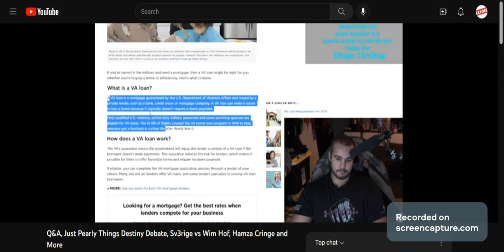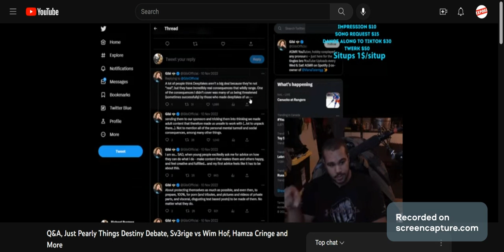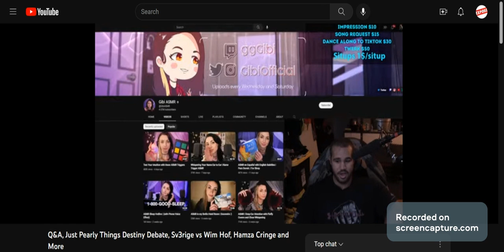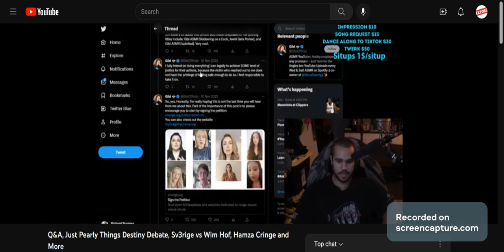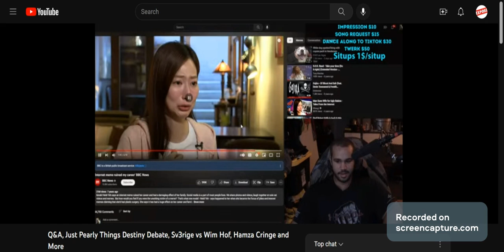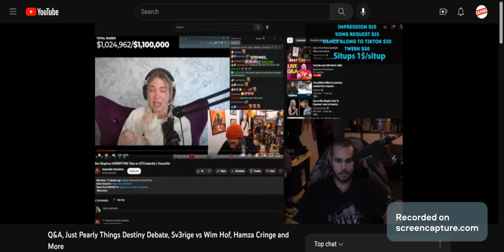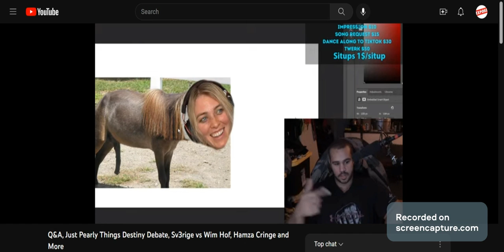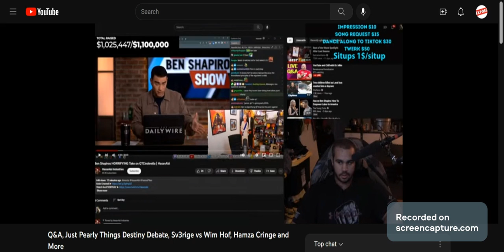Vegan Gains Makes Fun of QTCinderella For Being a Victim of Deep Fake Pron